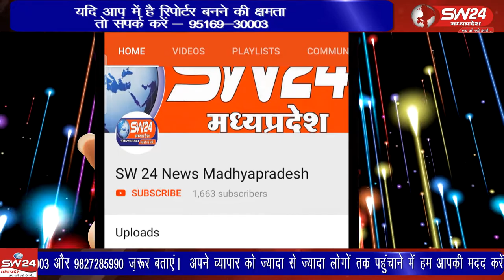indore- विजय नगर थाना क्षेत्र में पुलिस ने मुखबिर की सूचना पर दो लड़को को चाकू के साथ पकड़ा है।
विजय नगर थाना क्षेत्र में पुलिस ने मुखबिर की सूचना पर दो लड़को को चाकू के साथ पकड़ा है। पकड़ाए आरोपियों में एक नाबालिग है। इंदौर से सतीश शर्मा के साथ ब्यूरो राकेश सच्चर की रिपोर्ट